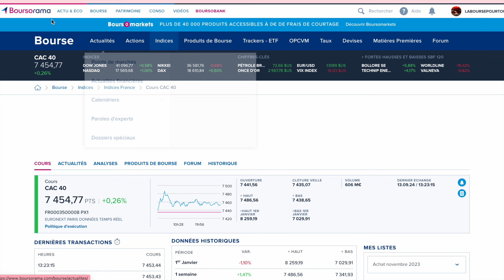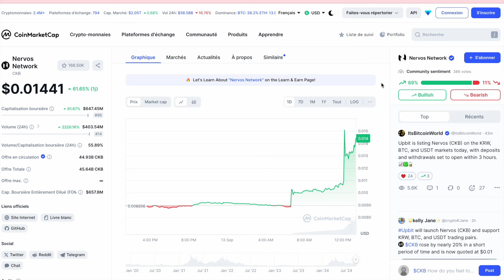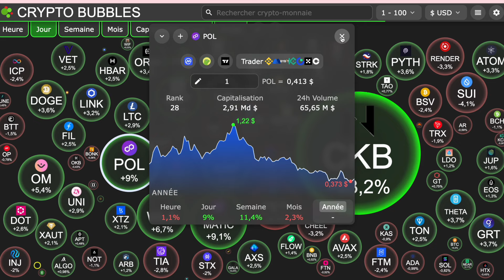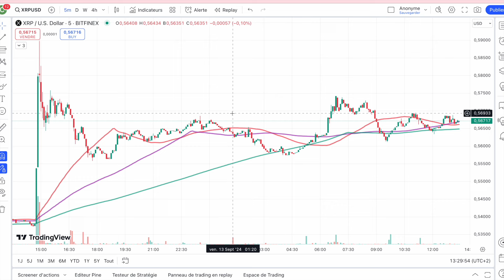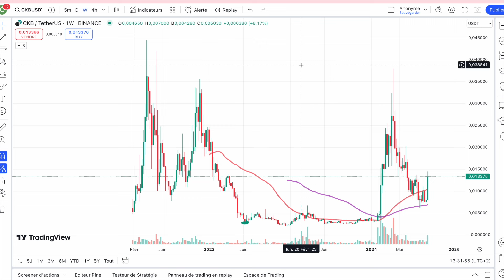NERVOS (CKB) SIMPLY MARVELLOUS 🥰